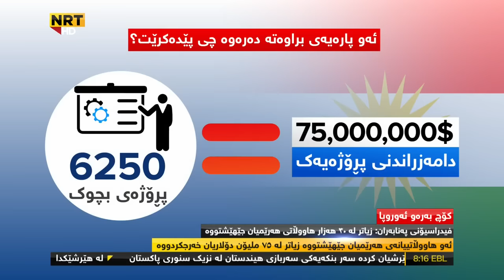بزانە چەند هاوڵاتی هەرێمی کوردستانیان جێهێشتووە و چەند پارەیان خەرجکردووە؟